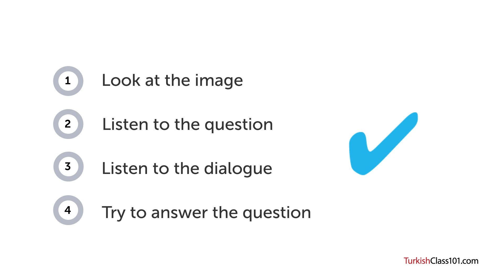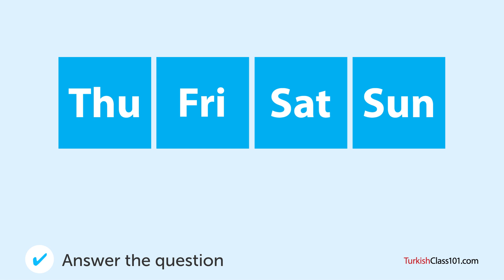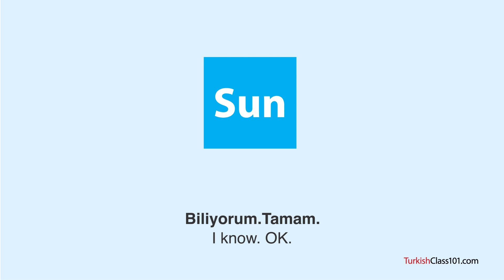Turkish Listening Practice - Choosing a Delivery Time in Turkey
With this video you will improve your Turkish skills.
↓Check how below↓
If you don't understand much Turkish and want to be able to understand and speak it, this video is made for you because it will get you to improve your Turkish skills!
TurkishClass101 is here to help you progress in your Turkish study.